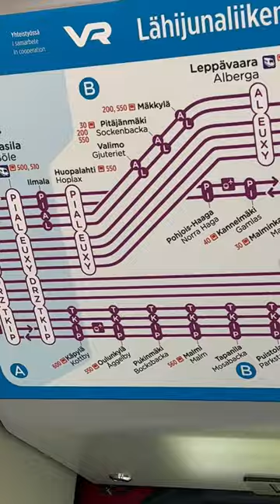Käärijä takes train to his cha cha cha hometown Tikkurila